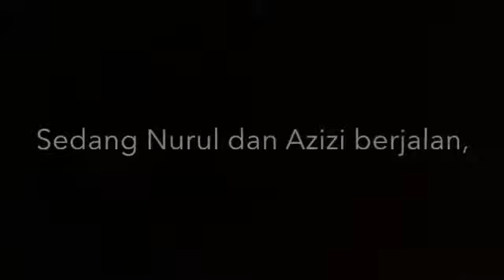Tenang-tenang Air di Tasik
Tugasan Komsas BM tingkatan 3 mrsmTGS 2019